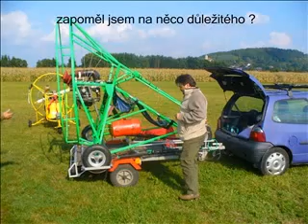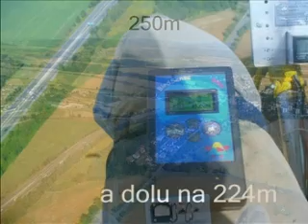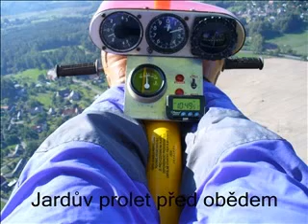Dědkové z Liberce - MPG MZK létání Všeň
Zde je jen několik z mnoha pilotů MPG a MZK ve Všeni u Turnova